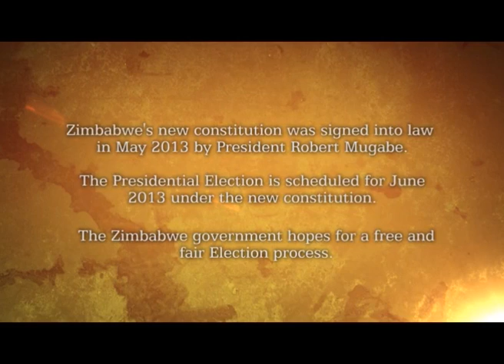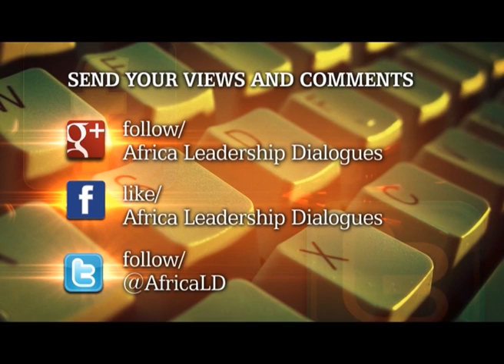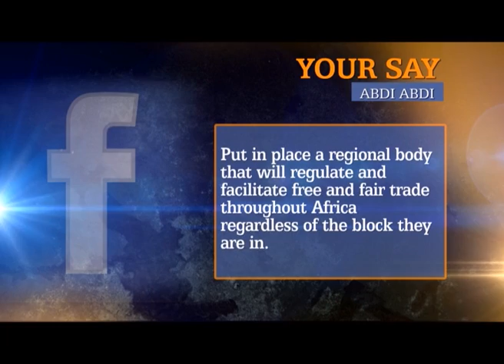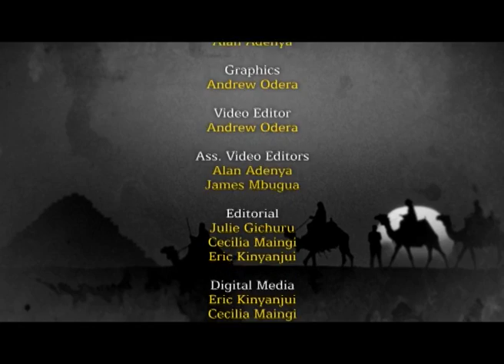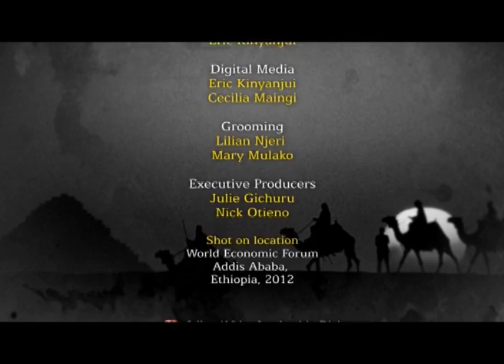ALD Interview with Arthur Mutambara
Julie Gichuru speaks to Arthur Mutambara, President of the Movement for Democratic Change (MDC) on Africa Leadership Dialogues.